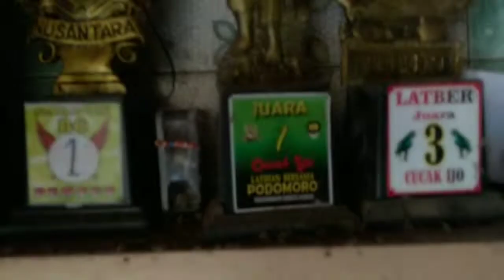Grebeg penangkaran murai batu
Okay lurrr.
Kali ini saya akan grebeg penangkaran murai batu di daerah saya. .
Semoga memotivasi teman"..

MANCING IKAN PENGHUNI KARANG - DENGAN LURE HARAM BIKIN KETAGIHAN || SPOT WISATA PANTAI "